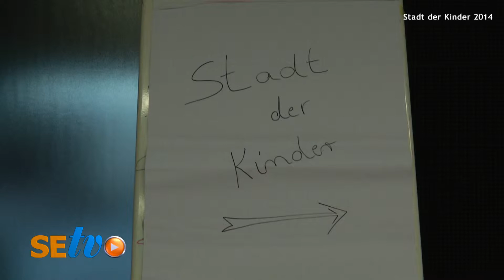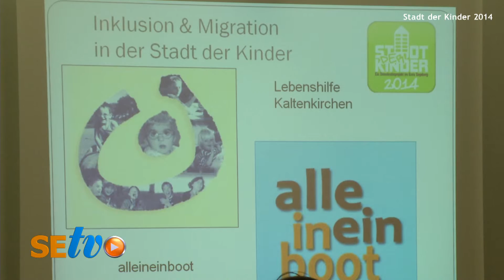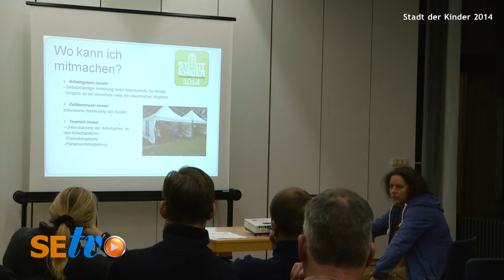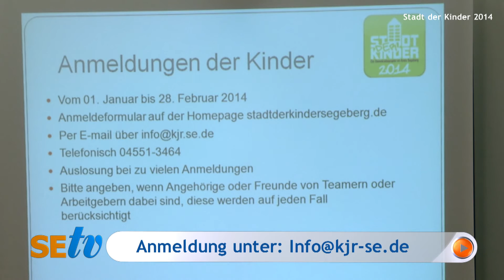Stadt der Kinder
VERPASSE NICHTS IN BAD SEGEBERG

Am Freitag den 06. Dezember fand das erste Vorbereitungstreffen für das Projekt „Stadt der Kinder“ in der JugendAkademie in Bad Segeberg statt. Stadt der Kinder ist ein „Demokratieprojekt“. Haupt und ehrenamtliche Betreuer werden für 120 teilnehmende Kinder einen Lernraum gestalten, in dem Demokratie, Geldverkehr, Arbeitsmarkt und Marktwirtschaft erlebbar werden. Organisiert wird das Projekt vom Kreisjugendring Segeberg. Teilnehmen können Kinder im Alter von 9 bis 12 Jahren. Stattfinden wird das Projekt vom 28.Mai bis zum 01.Juni 2014 auf dem JungendZeltplatz Wittenborn.